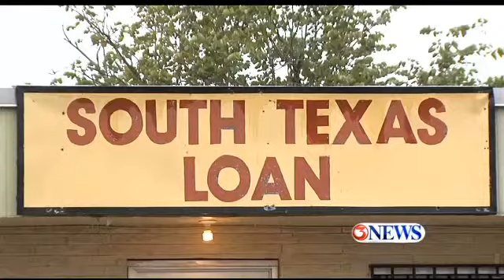Falfurrias Man Still on the Run